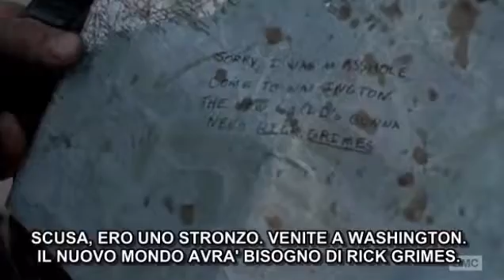The Walking Dead 5x16 Morgan meets Daryl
If you have any request for a new video clip, write it in the comments. ;)